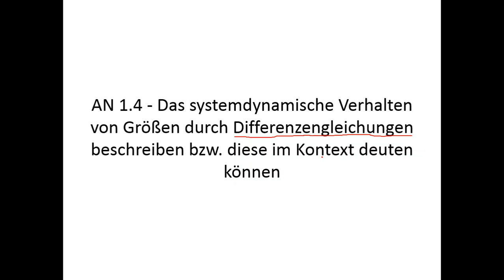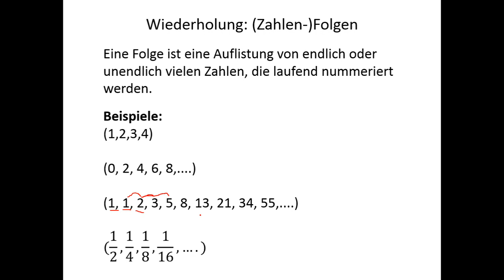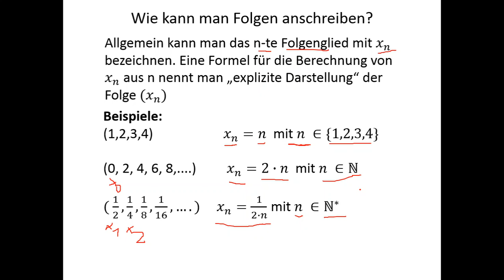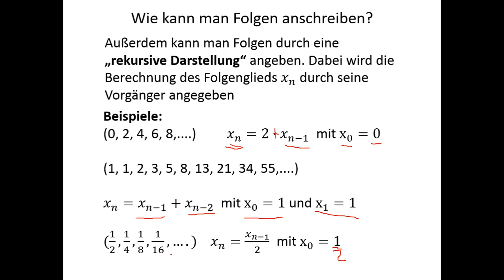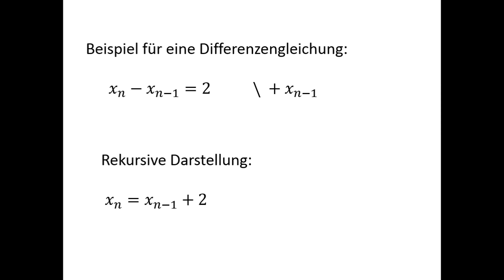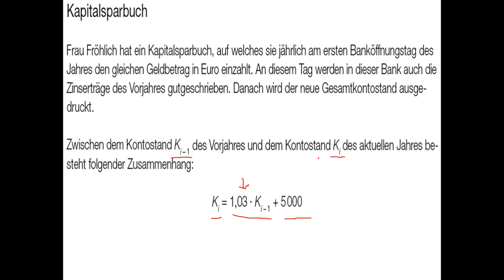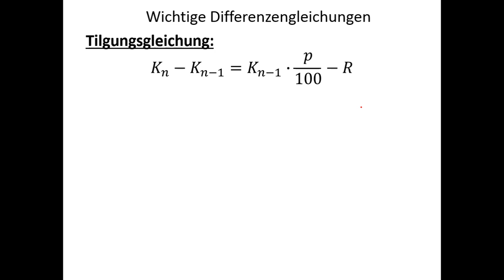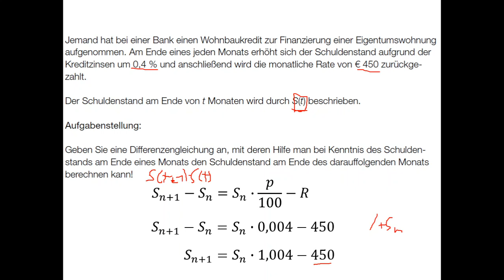AN 1.4 Differenzengleichungen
Erklärungsvideo zur Grundkompetenz AN 1.4 Differenzengleichungen.